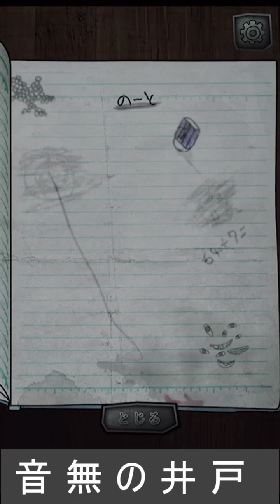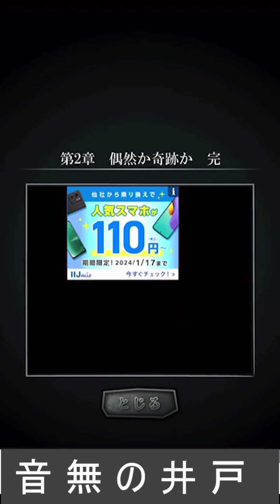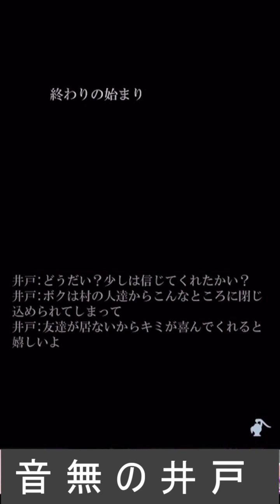音無の井戸 33の願い事ホラーゲーム実況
ゲーム名：音無の井戸
読み方おとなしのいど
日本時間2024年0時15分投稿

グローバルギア様のアプリゲーム実況再生リスト